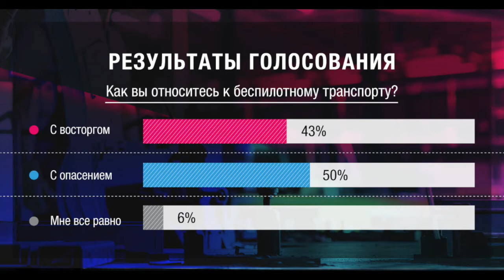Сессия 9 сентября. Цифровая транспортная инфраструктура: как преодолеть технологические вызовы